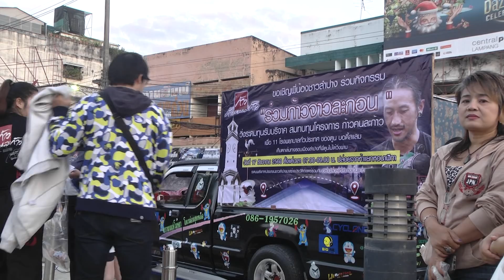17 ธ.ค. 60 ชาวลำปาง ร่วมวิ่งระดมทุน “ก้าวคนละก้าว” สมทบช่วยเหลือ 11 โรงพยาบาลทั่วประเทศ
ประชาชนชาวจังหวัดลำปาง จากหลายหน่วยงานองค์กรทุกภาคส่วน ทั้งเจ้าหน้าที่/พนักงาน ของหน่วยงานภาครัฐ รัฐวิสาหกิจ ภาคธุรกิจเอกชน ตลอดจนประชาชนทั่วไป รวมถึงเยาวชนนักเรียน นิสิต นักศึกษา จากสถาบันการศึกษาต่างๆ ในเขตพื้นที่จังหวัดลำปาง รวมจำนวนกว่า 500 คน ร่วมกันสานพลังทำกิจกรรมความดีเพื่อสังคม วิ่งการกุศล “ก้าวจาวละกอน ครั้งที่1” ออกระดมทุนรับบริจาคเงินจากประชาชนผู้มีจิตศรัทธาเพื่อร่วมสนับสนุนโครงการ “ก้าวคนละก้าวเพื่อ 11 โรงพยาบาลทั่วประเทศ” โดยการนี้ นายทรงพล  สวาสดิ์ธรรม ผู้ว่าราชการจังหวัดลำปาง พร้อมด้วยผู้บริหารจากหน่วยงานองค์กรต่างๆ ได้ร่วมกันเป็นหัวหน้าคณะนำทีมประชาชนและเยาวชนชาวลำปาง ช่วยกันเปิดกล่องก้าวเท้าออกวิ่งประกาศเชิญชวน ขอชาวลำปางร่วมบริจาคเงินสมทบช่วยเหลือสนับสนุนในโครงการ “ก้าวคนละก้าวฯ” โดยได้ร่วมกันทำกิจกรรมตั้งแต่จุดสตาร์ท บริเวณข่วงนคร เทศบาลนครลำปาง ห้าแยกหอนาฬิกา อำเภอเมืองลำปาง
สำหรับกิจกรรมวิ่งการกุศล “ก้าวจาวละกอน” หลายหน่วยงานองค์กรทุกภาคส่วนในจังหวัดลำปาง ได้ร่วมกันจัดทำขึ้น เพื่อร่วมเป็นส่วนหนึ่งในโครงการ “ก้าวคนละก้าวเพื่อ 11 โรงพยาบาลทั่วประเทศ” ทั้งนี้ เพื่อจะระดมทุนขอรับบริจาคเงินจากประชาชนชาวลำปาง คนละ 10 บาท นำมอบสมทบให้กับ นายอาทิวราห์  คงมาลัย หรือ ตูน บอดี้สะแลม ซึ่งจะวิ่งผ่านจังหวัดลำปางในวันที่ 19 และ 20 ธันวาคม 2560 นี้ ก่อนจะมีการนำเงินส่งต่อมอบช่วยเหลือแก่ 11 โรงพยาบาลทั่วประเทศ ในสังกัดกระทรวงกลาโหมและกระทรวงสาธารณสุข ที่ยังขาดแคลนเครื่องมืออุปกรณ์ทางการแพทย์ รวมถึงมีสถานรักษาพยาบาลคับแคบไม่เพียงพอต่อการรองรับกับจำนวนผู้ป่วยที่มาใช้บริการเป็นจำนวนมาก
โดยในการวิ่งเพื่อการกุศลในกิจกรรมดังกล่าว ทางจังหวัดลำปาง ได้เน้นทำกิจกรรมระดมทุนขอรับบริจาคเงินจากประชาชนผู้มีจิตศรัทธาในเส้นทางสายรอบตัวเมืองลำปางเป็นหลัก เริ่มจากจุดสตาร์ทบริเวณข่วงนคร ห้าแยกหอนาฬิกา ไปตามถนนท่าคราวน้อย ผ่านตลาดสดอัศวิน วิทยาลัยเทคนิคลำปาง และเลี้ยวซ้ายเข้าสู่ถนนสุเรนทร์ ผ่านมหาวิทยาลัยสวนดุสิต ศูนย์การศึกษานอกที่ตั้งลำปาง ผ่านตลาดโชคชัย สถานีรถไฟลำปาง ไปตามถนนประสานไมตรี เข้าสู่ถนนพหลโยธิน ผ่านโรงแรมลำปางเวียงทอง โรงเรียนลำปางกัลยาณี เลี้ยวซ้ายสู่ถนนรอบเวียง ผ่านตลาดสดออมสิน ตลาดราชวงศ์ และเลี้ยวซ้ายสู่ถนนทิพย์ช้าง วิ่งไปตามเส้นทางผ่านวัดเชียงราย กลับเข้าสู่บริเวณข่วงนคร รวมระยะทางกว่า 6.9 กิโลเมตร โดยการวิ่งตามเส้นทางดังกล่าว เพื่อต้องการให้ประชาชนชาวลำปางในเขตพื้นที่ตัวเมืองตามจุดต่างๆ ได้มีส่วนร่วมสนับสนุนกับโครงการ “ก้าวคนละก้าวฯ” ให้ได้ครอบคลุมมากที่สุด เนื่องจากเส้นทางสายรอบตัวเมืองลำปางยังมีประชาชนจำนวนมาก ที่ต้องการจะบริจาคเงินร่วมทำบุญในโครงการ “ก้าวคนละก้าวเพื่อ 11 โรงพยาบาลทั่วประเทศ” กับ “ตูน บอดี้สะแลม” แต่ “ตูน” ไม่ได้วิ่งผ่าน โดยการระดมทุนจากผู้มีจิตศรัทธาในกิจกรรมวิ่งการกุศล “ก้าวจาวละกอน” ของจังหวัดลำปาง คาดว่าจะสามารถระดมทุนรับบริจาคเงินได้ไม่น้อยกว่า 1 ล้านบาท
ทั้งนี้ สำหรับโครงการกิจกรรมวิ่งการกุศล “ก้าวคนละก้าวเพื่อ 11 โรงพยาบาลทั่วประเทศ” ประชาชนผู้มีจิตศรัทธาและมีความประสงค์จะร่วมบริจาคเงินสมทบ สามารถร่วมทำความดีกับโครงการฯ ได้ โดยบริจาคเงินผ่านบัญชีเดินสะพัด ธนาคารไทยพาณิชย์ สาขารัชโยธิน ชื่อบัญชี มูลนิธิโรงพยาบาลพระมงกุฎเกล้า ในพระราชูปถัมภ์ฯ (โครงการก้าวคนละก้าว) เลขที่บัญชี หรือทาง SMS บริจาคครั้งละ 10 บาท ด้วยการพิมพ์ T แล้วกดส่งมาที่ 4545099 (เฉพาะเครือข่าย AIS,DTAC และ True Move H)